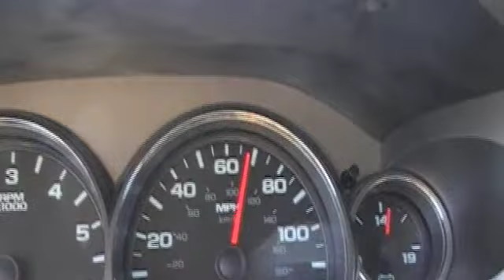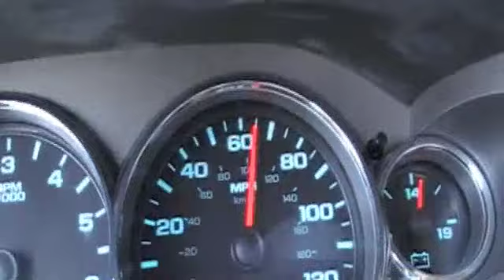Ofc. Michael Miller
Ofc. Michael Miller arrests a suspect and the transports him to the Houston County Jail while speeding and running red lights.